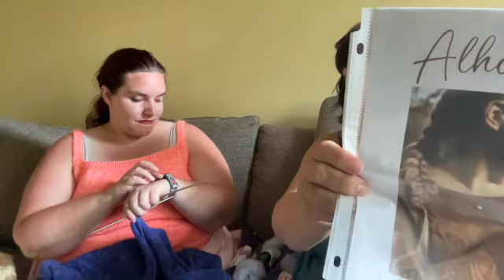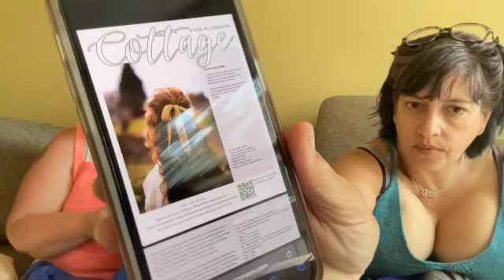Alpaca Face Episode 7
Today we talk about...stuff? It's a rambler! Stick around to the end to see Lauren's technique for applied i-cord.